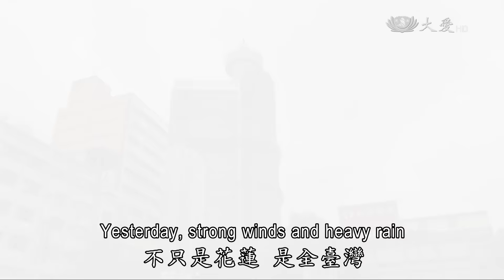【人間菩提】20160928 - 建立信心啟大愛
建立信心啟大愛
Inspiring Love in More People for a Better World

業力牽引災頻傳
建立信心廣招生
竹筒點滴聚善念
愛心啟動天地安

2016年9月27日清晨5點，梅姬颱風暴風圈已碰觸到花東的陸地，所帶來的風量及雨量都是很大的，看到了精舍的周圍也有許多的樹木都因受到梅姬颱風的侵襲而攔腰折斷，雖然不捨，但是都還算是平安。

受到梅姬颱風的侵襲，全臺27日都籠罩在它的暴風圈中，一直到了下午，梅姬颱風的中心碰撞到了中央山脈，它的強度有稍稍減弱，我們要感恩臺灣有這樣的中央山脈可以守護著我們，但是梅姬颱風才過去，海面上又有一個低氣壓在28日凌晨２點，已經形成了第18號颱風「芙蓉」，我們真的要好好的戒慎虔誠，能平安，我們一定要感恩，但一旦有形成，我們要提高警覺，要戒慎虔誠。

天地間的不調和，都是來自於眾生共業，常常都說善與惡拔河是善的那一方還是惡的那一方會贏，答案是人多的那一方會贏，所以我們全民都要累積這一分愛的能量，才可以以善破災難。

天下要平安一定要淨化人心，要讓人人有這一念的善心，就如就如印尼的慈濟志工，他們去推動竹筒歲月，讓小小的點滴的善，也可以成為一個凝聚的大力量，看到許多的公司行號他們都來認養竹筒，他們的老闆都會鼓勵員工人人要發揮愛心，因為一善就是一念造福的心。

在馬來西亞也是一樣，從不到二十萬的會員，到現在已經接近百萬人，這都是他們點滴用心力所付出而來的，所以愛的力量不是為錢，是為淨化人心，要把這樣的道理普及到每一個人的心中，這樣我們的社會也才會祥和。